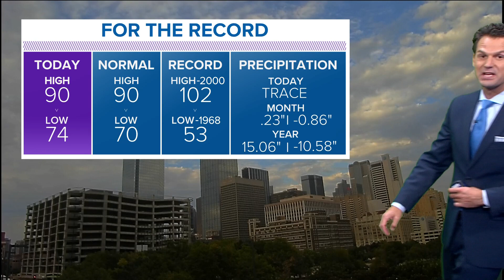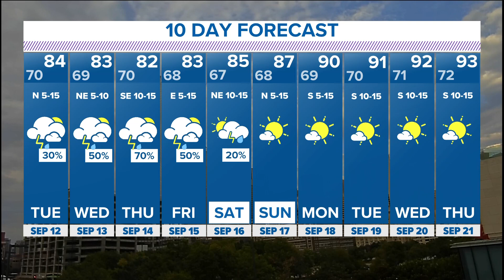DFW weather | Cold front, showers forecast Monday overnight across North Texas, 10-day forecast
Monday had the coolest afternoon North Texas has seen since the middle of July.